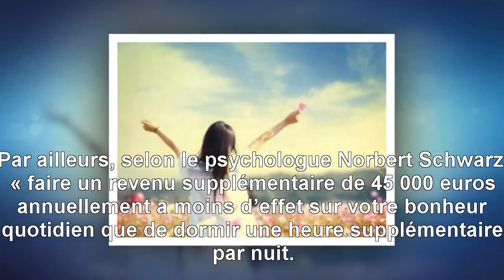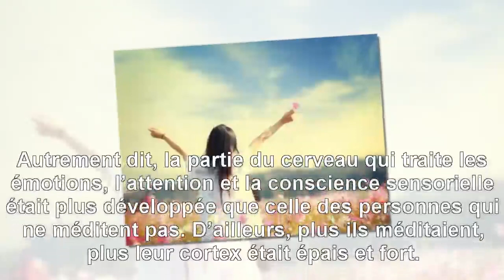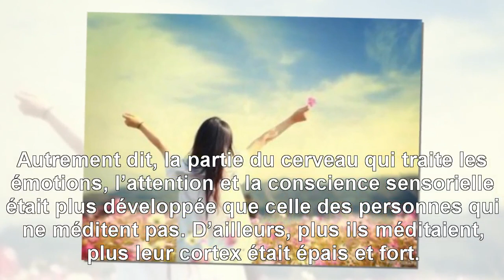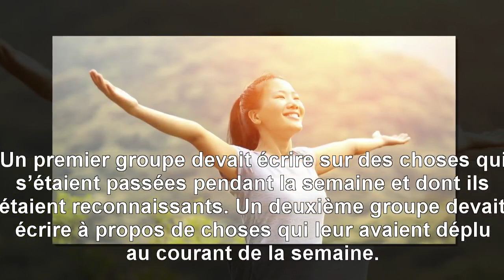{Top Santé} 7 Façons scientifiquement prouvées d’être une personne plus heureuse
7 Façons scientifiquement prouvées d’être une personne plus heureuse. Le bonheur ne s’achète pas. Découvrez les 7 façons scientifiquement prouvées d’être une personne plus heureuse.
MERCI! ... Nous mettrons en ligne nos vidéos pratiques dès que nous le pourrons, alors assurez-vous de vous être inscrit pour être averti dès qu'elles sont disponibles.